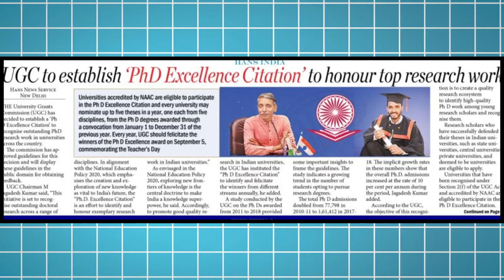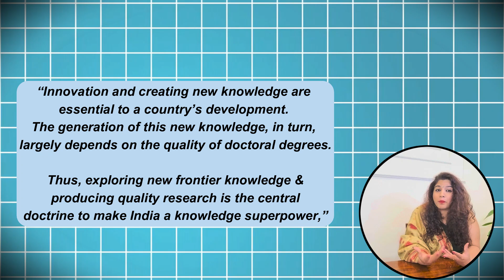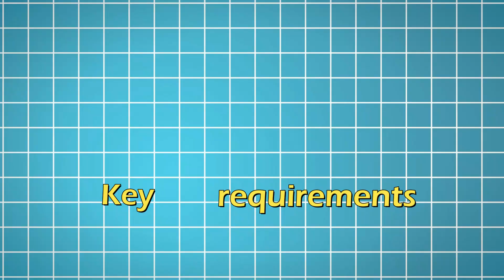PhD Award | launched by UGC | Excellence Citation | Complete details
In this video, we’re breaking down the latest initiative by the University Grants Commission (UGC) — the PhD Excellence Citation, announced on October 3rd.

This exciting new citation recognizes and rewards exceptional PhD research across disciplines, aligning with India’s National Education Policy 2020 to elevate the country’s research quality and innovation.

Here’s what we’ll cover: 📚 Why this initiative is important: UGC's focus on making India a knowledge superpower

📈 Statistics you need to know: PhD admissions in India have more than doubled from 2011 to 2018

🏅 What is PhD Excellence Citation: How UGC will award 10 citations annually on Teacher's Day

🎓 Eligibility criteria: Who can apply and what you need to qualify

📝 Key requirements: From thesis submission to publications and patents

📅 Nomination process and deadlines: How and when to apply for this prestigious recognition

If you’re a PhD scholar, this is an incredible opportunity to gain national recognition for your research!

🔔 Follow for more expert advice and tips from Dr. Ritika Gauba.

If you are looking for a Phd mentor to guide you in your phd admission journey. then look no further.